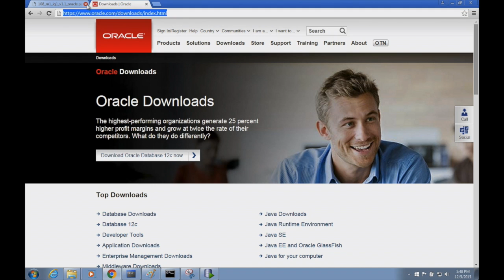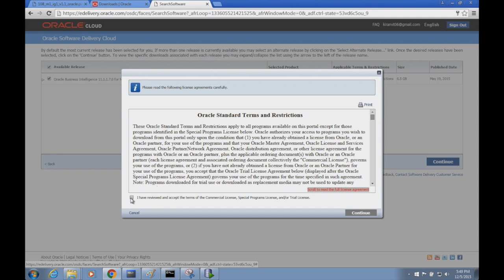Informatica Installation Part 1 - Download Informatica 9.6.1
How to Download Informatica 9.6.1

and download all informatica files. There are 4 zip files in this package. These are multi volume zip files, we need to extract all files to a single folder and then extract only the base zip file, it will automatically extract from all other zip volumes and create the install files.